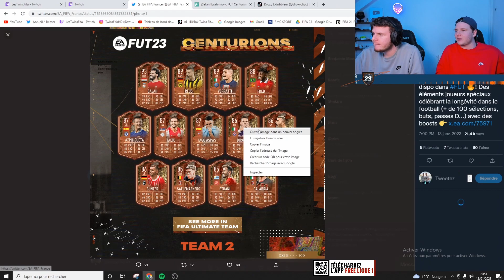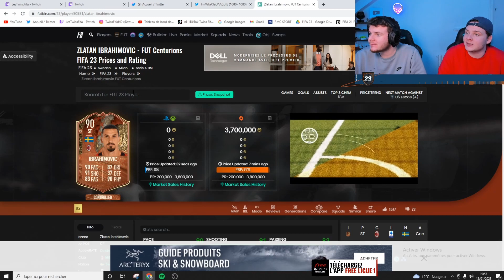On OUVRE nos PACKS pour les FUT Centurions TEAM 2 avec les CHOIX 84+ ! FIFA 23 avec 00€ #70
FIFA 23 Ultimate Team avec 0€- On ouvre nos packs pour les FUT Centurions 2 avec nos choix joueurs 84+ des jokers hivers ! FUT 23 Pack opening

Titre : On OUVRE nos PACKS pour les FUT Centurions TEAM 2 avec les CHOIX 84+ ! FIFA 23 avec 00€ #70